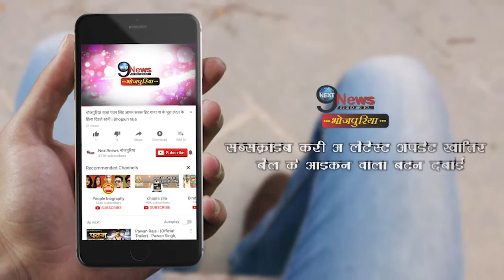आम्रपाली-अक्षरा ने मिलकर रचा पवन, निरहुआ के लिए इतना बड़ा षड्यंत्र, दिया बड़ा धोखा Akshara Amarapali